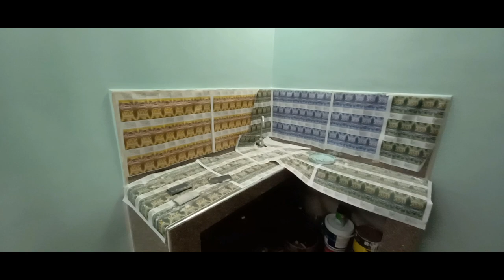Lumina Homes backyard extension Painting Idea of our Carpenter by mixing materials(solid finishing)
View and Learn about Lumina Homes, available properties in Luzon, Visayas and Mindanao